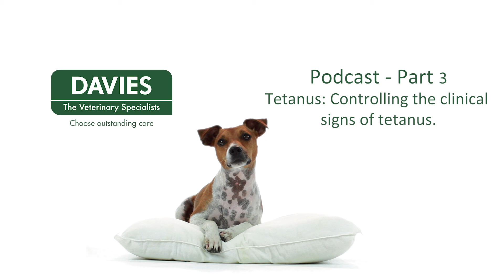Pete Podcast Olly Part 3